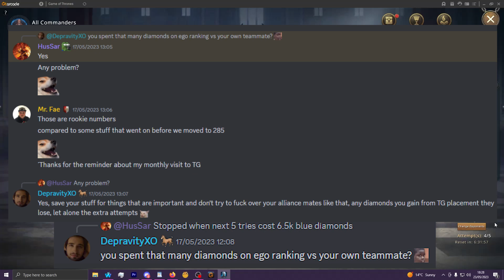What Kind Of Training Grounds Player Are You? (Parody... Maybe) - GoTWiC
GoTWiC​​​​​​ Chronicler​​​​​​​ DepravityXO

Training Grounds is indiscriminate in it's population, home to many different people, from the likes of the player who forgets it exists, to the maniac spending 16000 diamonds a day to stay in 1st, to the hoarders sat on bottomless wealth stashed away in their little TG piggy bank. So what is Training Grounds, how do we best make use of it, and who are these wonderful people who reside within it's walls?

00:00 - Intro
00:42 - Remembering It Exists
01:06 - Mastering Strategy
02:57 - Training Ground Demons
04:26 - Training Ground Hoarders